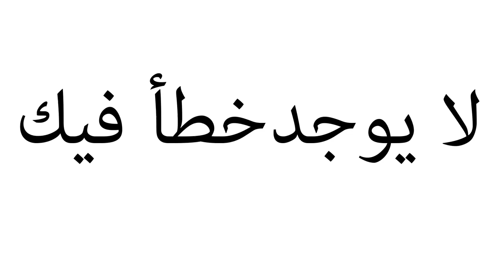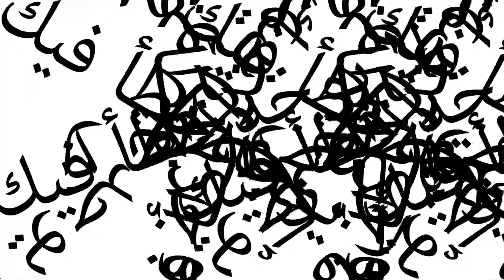There is nothing wrong with you